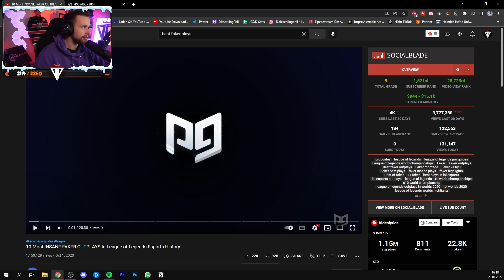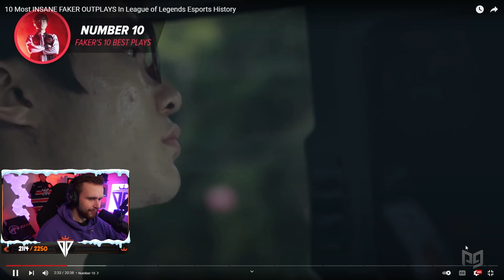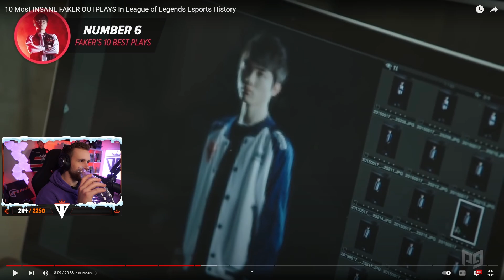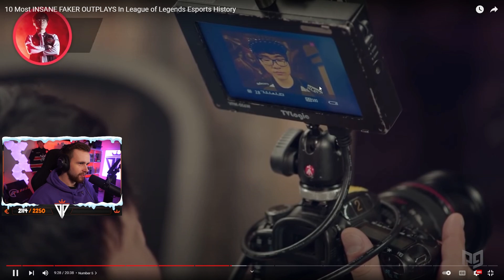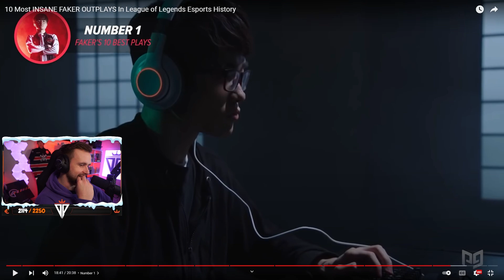VERSTEHE NIX | DAS ist der BESTE LOL SPIELER DER WELT | Warzone Spieler reagiert auf LoL Profi